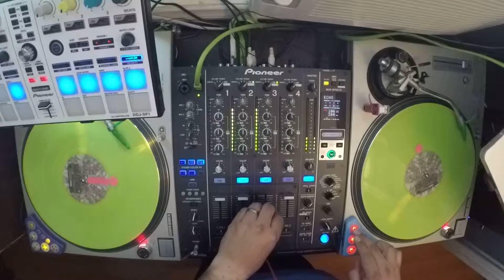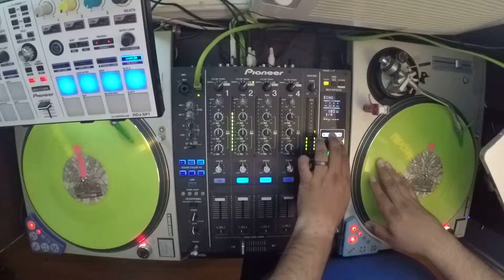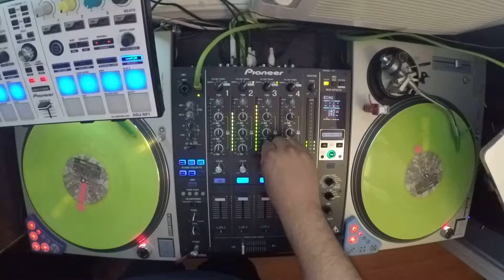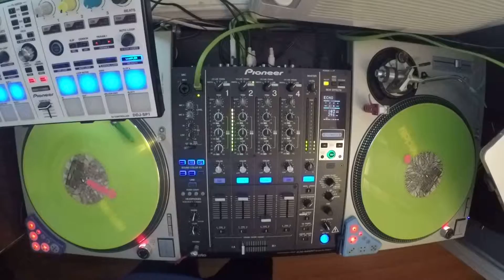Pioneer 900 Srt / Woo-hoo 31 subscribers mix